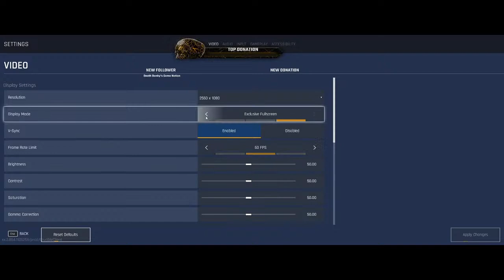Crucible! Let's play Ep. 01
Crucible is Amazon's new free to play hero shooter game.